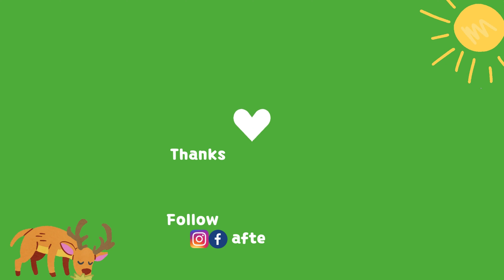Quick Kabab Wrap! Healthy and Delicious with Minty and Cottage Cheese Spread.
AssalamOAlaikum!
Try this recipe and let us know how it turned out.
Dont forget to recite Surah Kahf!

Note:
We used 200gm of cottage cheese